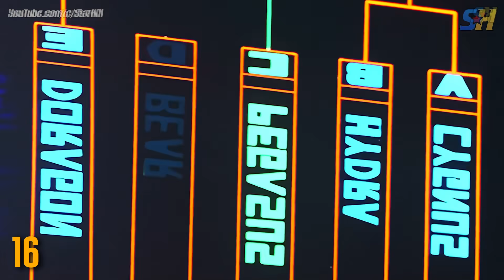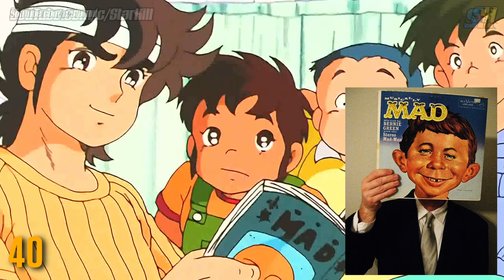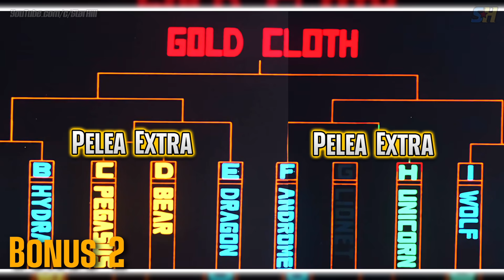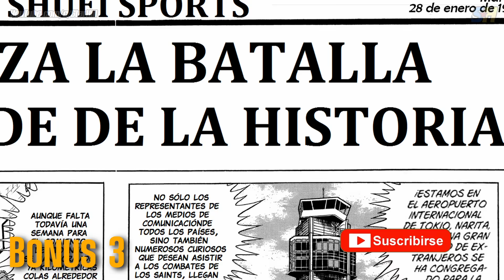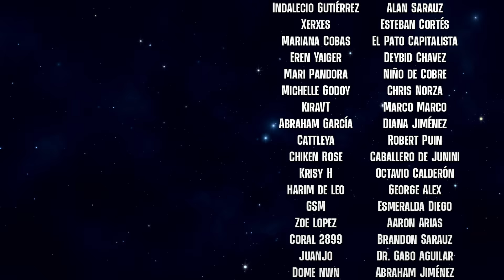50 CURIOSIDADES del Arco del TORNEO GALÁCTICO 💥 (Saint Seiya) | Star Hill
¿Te gustan las Curiosidades de anime o Saint Seiya? En este vídeo te compilo 50 datos curiosos referentes al Torneo Galáctico (Galaxian Wars) en los Caballeros del Zodiaco.

💥 STAR HILL 💥

📱📘 'STAR HILL MAGAZINE'

⭐⭐ SUSCRIPCIÓN ANUAL (Compra los 12 número de 2022 pagando solo 10)

 👉👉 IMPORTANTE: 👈👈

Si tu pago es con tarjeta no olvides agregar tu e-mail en el campo correspondiente. 😊😋

📌📌 Si deseas obtener la suscripción anual, pero ya tienes alguno de los números de este año, envía un correo a para especificar los números que deseas y te haremos el ajuste correspondiente en el costo total.

💥 OTROS VÍDEO DEL CANAL 💥

💥 OTROS MEDIOS 💥

Star Hill es un canal dedicado a Saint Seiya (Caballeros del Zodiaco) y al Anime en general, donde te presento Análisis, Curiosidades, Audiomangas, Resúmenes, Noticias, Mitología y mucho más.